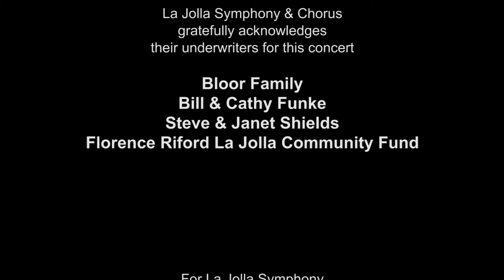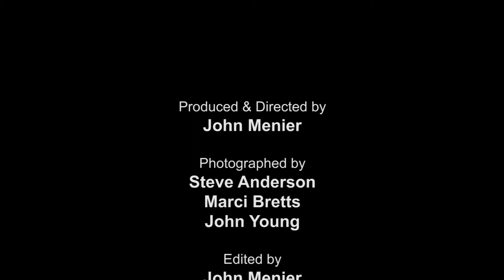Beethoven's Symphony No. 8 - La Jolla Symphony and Chorus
Two things mark Beethoven's Symphony No. 8 in F Major, his shortest symphony and one of the least-performed.  The first is its energy; contrary to classical sonata form there is no slow movement.  The second is its unflagging good humor.  The Eighth is full of high spirits, unexpected twists, unusual colors, and musical jests. In the symphony's lightness some listeners detect traces of the influence of Haydn and Mozart, but as with all of Beethoven's work the language is uniquely his own. Recorded on 03/17/2019. Series: "La Jolla Symphony & Chorus" [5/2019] [Show ID: 34688]